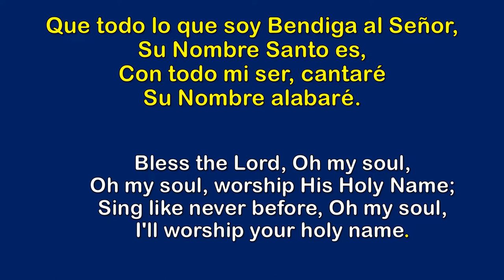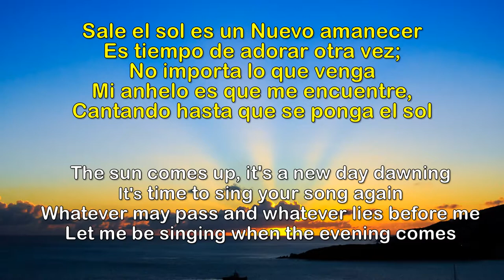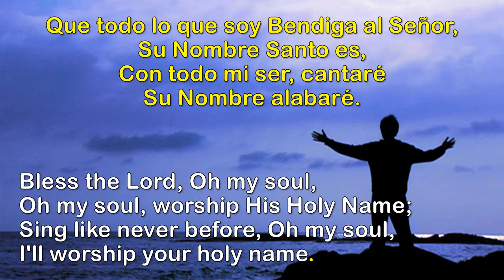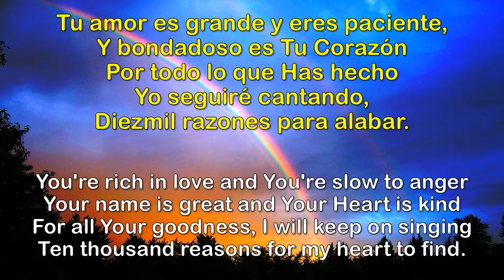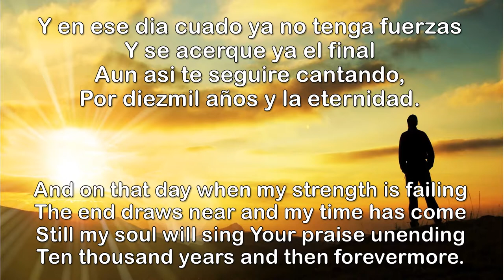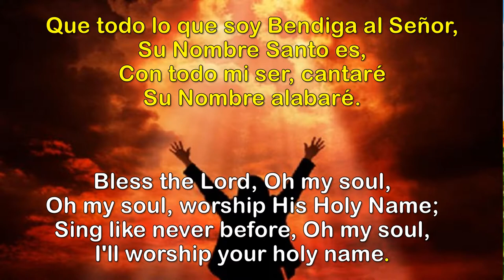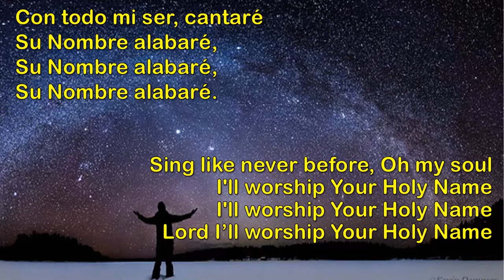Diezmil Razones Pista Ten Thousand Reasons Accompaniament Track